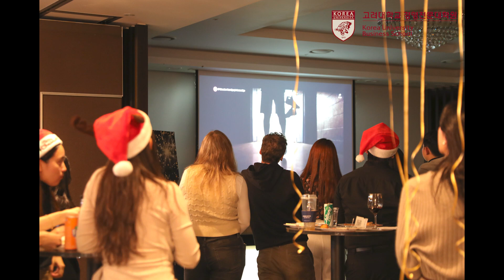CEMS Global MIM & CEMS Corporate Partner EF Korea 35th Anniversary